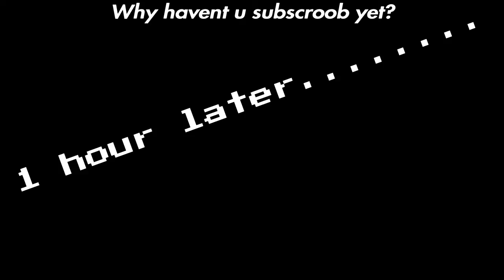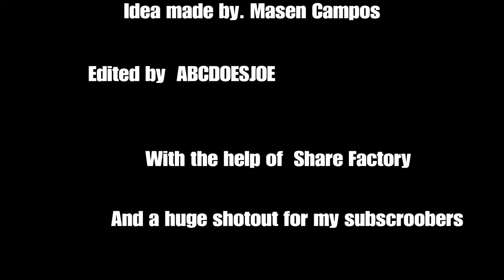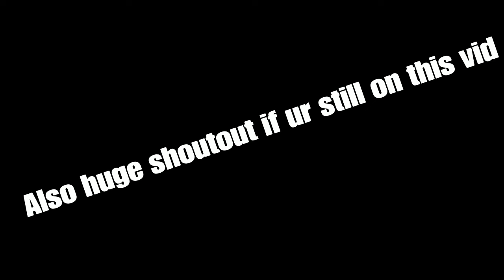Part one of the. Survivel izland.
100 bucks if ur not gay. JK